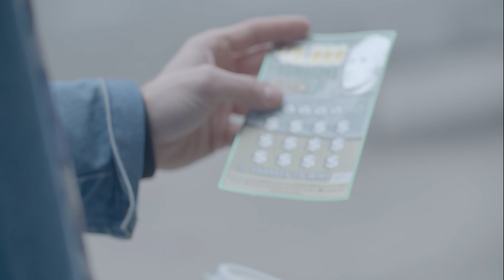Burn That Paper by Lucian Smith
BURN THAT PAPER music video
Written and Produced by
Lucian Smith

Director/Choreographer David Guggino
Director of Photography David Karp
Editor Jesse Leach
Production assistant/BTS photography Seth Cerrate

Dancers:
Jessie Lawyer and Karla Murrilo
Passersby:
Ashley Weingardt and Michael Ray-Carter of @whydowewatchthis

Tracking Lucian Smith
Audio Engineering Matt Hagberg
Mixing Chris Hajian
Mastering Tristan Clopet